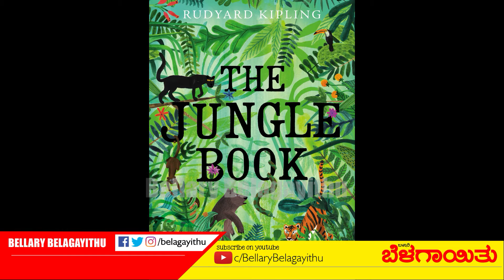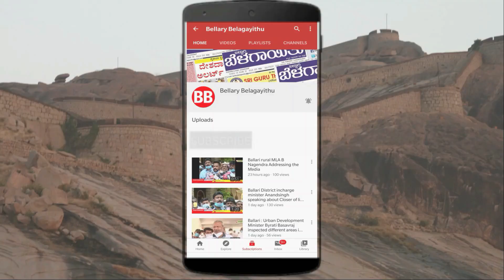Remembering Joseph Rudyard Kipling On his Birth Anniversary | Jan18 | Bellary Belagayithu